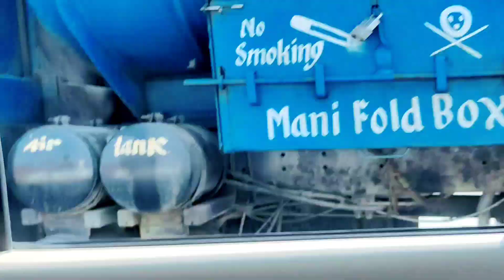MP to UP trip by car पहुंच गए हम देवर की शादी में बनारस हो गई रस्मे शुरू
Instagram I'd
Aruhi shlok